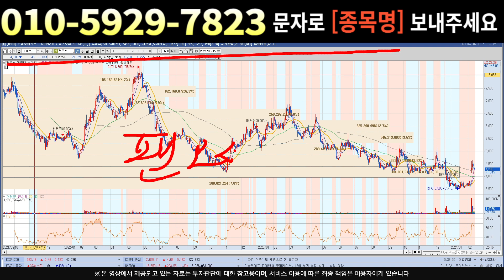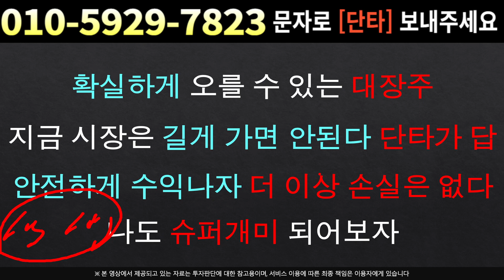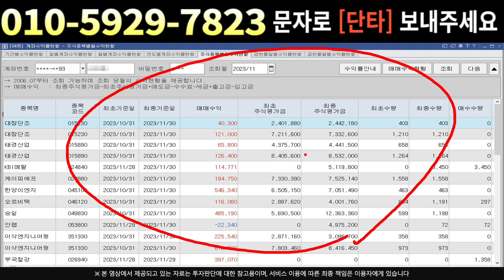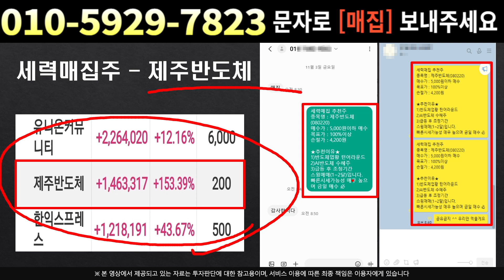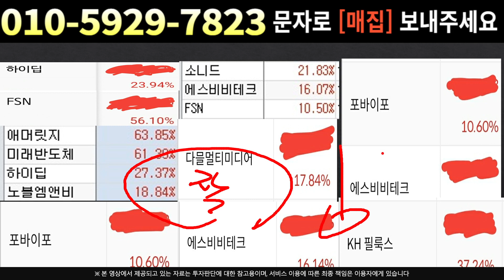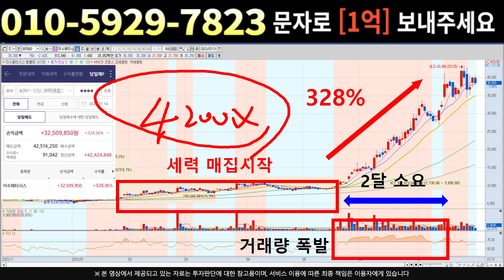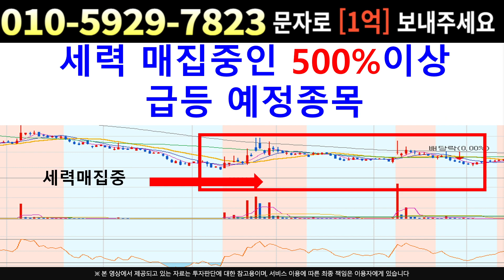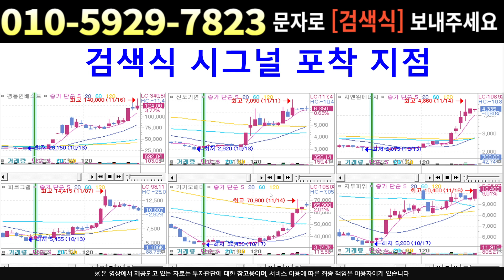[주식]팬오션 - 골든크로스 임박했습니다 !!! 여기에서 반등 꼭 나온다 매집!!